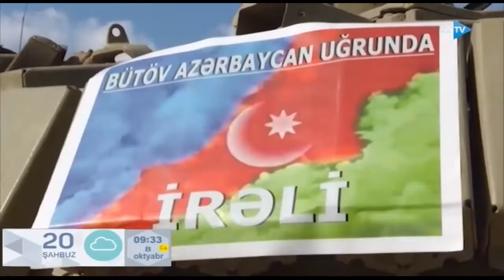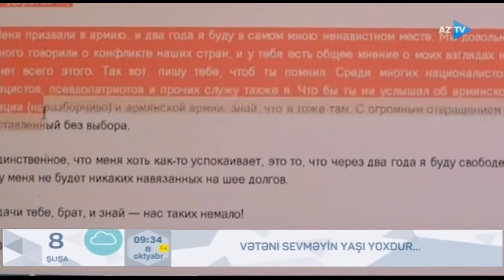Vətəni sevməyin yaşı yoxdur